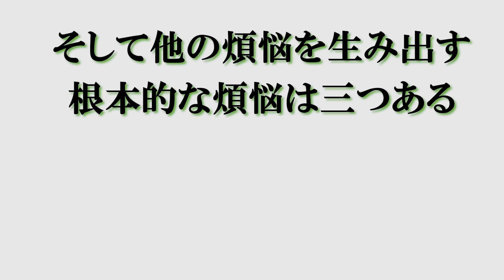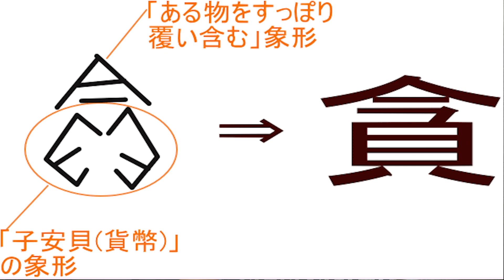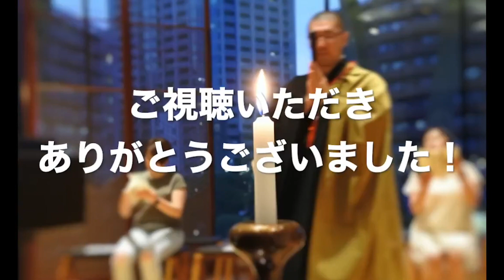【三毒】怒りが起こるメカニズムと対処法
ブログ、SNSもぜひご覧ください！